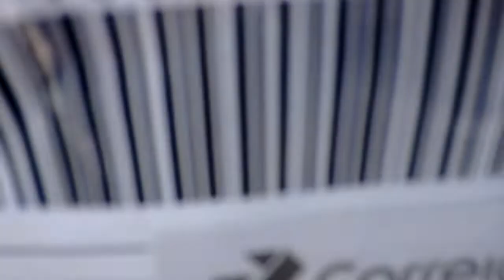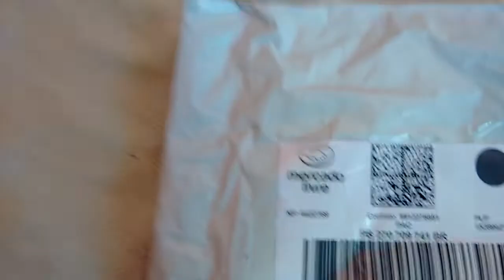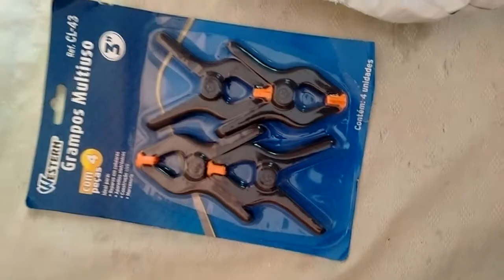(#1) O kit grampos multiuso 4 peças chegou 1° Compra mercado livre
melhores biscoitos de Fortaleza Ceará

Link do vendedor no mercado livre

Jonatha te deu um desconto de R$ 50 para comprar uma maquininha do Mercado Pago Point e receber pagamentos com cartão.